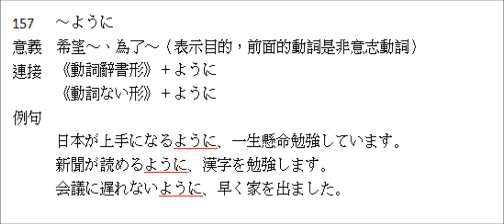林老師貳佰伍-157 「～ように」